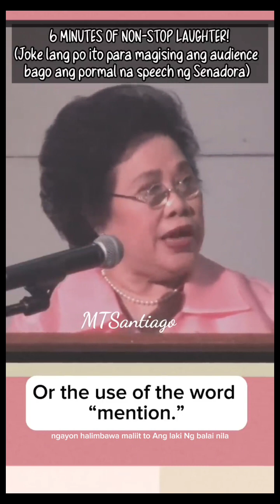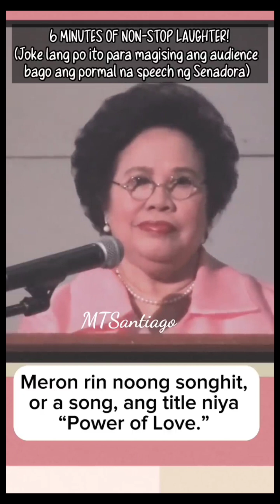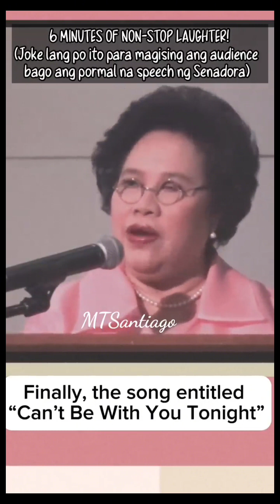six minutes of non-stop Laughter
gusto nyo bamg tumawa bago ipikit ang mga mata? pampa good vibes lang pagkatapos mapagod sa trabaho..